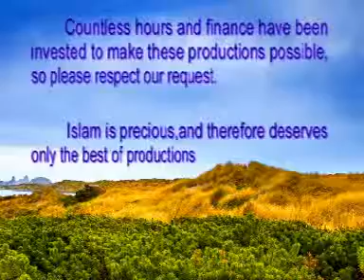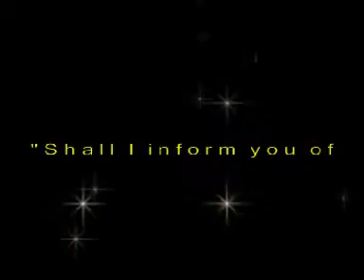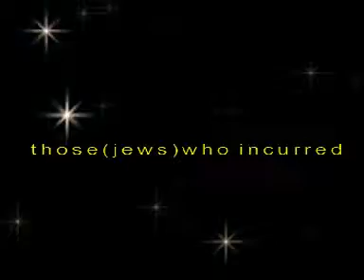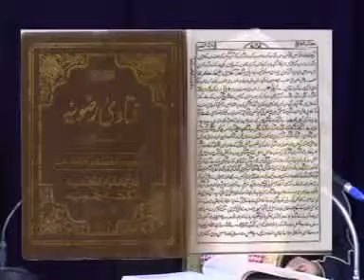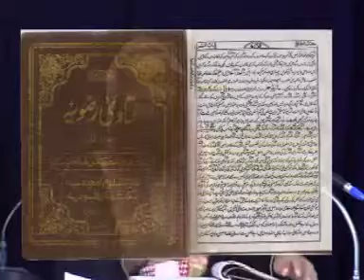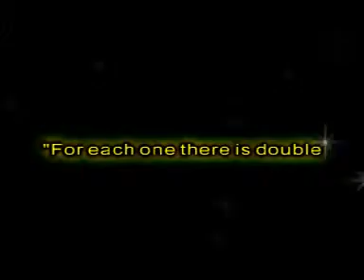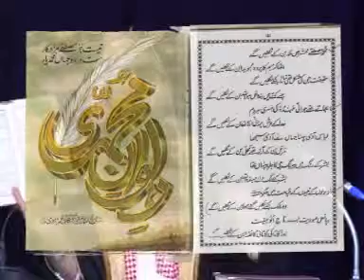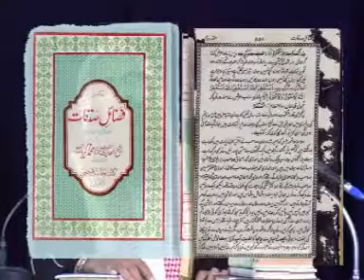Musalmaan or shirq